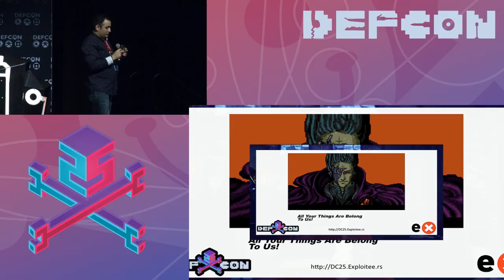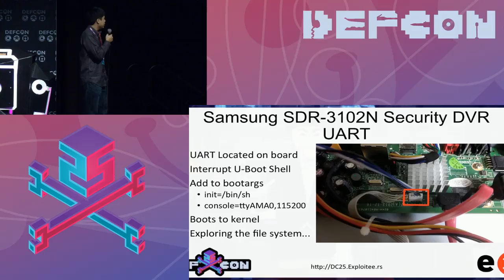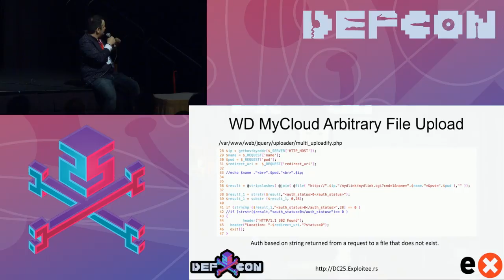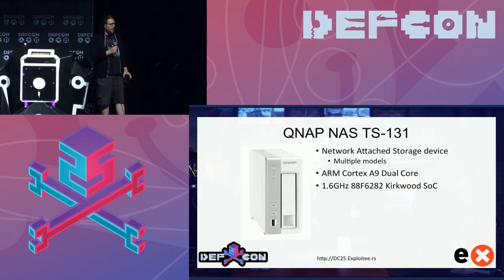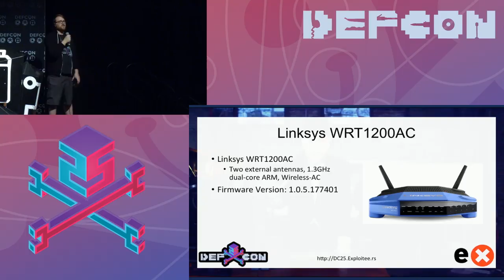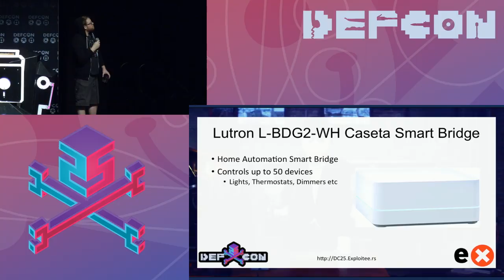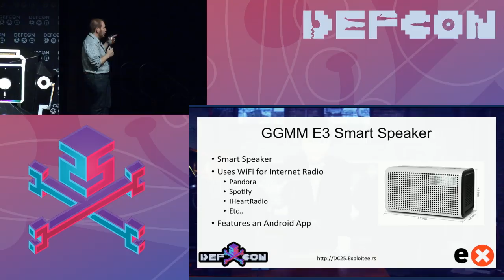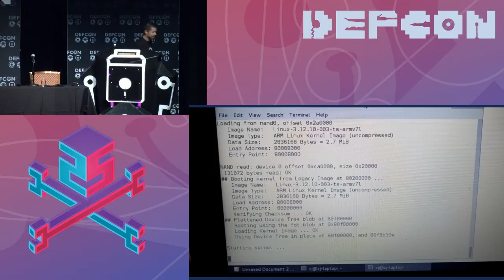DEF CON 25 - Zenofex, 0x00string, CJ 000, Maximus64 - All Your Things Are Belong To Us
Get out your rollerblades, plug in your camo keyboard, and fire up your BLT drive. It's 25 years later and we're still hacking the planet. The Exploitee.rs are back with new 0day, new exploits and more fun. Celebrating a quarter century of DEF CON the best way we know how: hacking everything!

Our presentation will showcase vulnerabilities discovered during our research into thousands of dollars of IoT gear performed exclusively for DEF CON. We will be releasing all the vulnerabilities during the presentation as 0days to give attendees the ability to go home and unlock their hardware prior to patches being released. As always, to give back to the community that has given us so much, we will be handing out free hardware during the presentation so you can hack all the things too!Come party with us while we make "All Your Things Are Belong To Us."